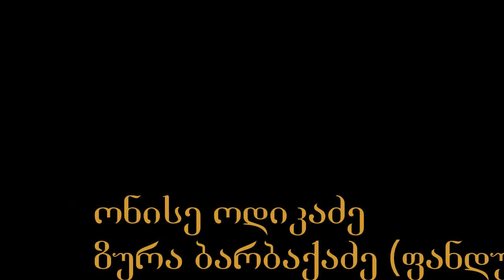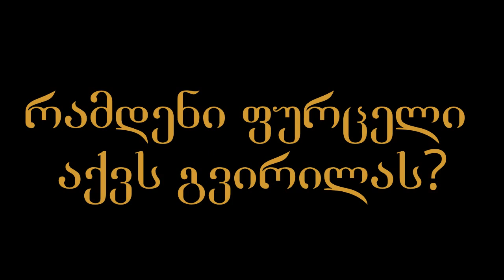VANDA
"სტუდია "ART ANATOMIA"
"შემოდგომას მოყოლი "ზაფხული მთა--ბარის" ამბები"
დასწრება შეზღუდული, მხოლოდ და მხოლოდ, მოწვეული სტუმრებისტვის.
ფილმის 2 ნაწილი...
N: 3 ნაწილზე მიმდინარეობს მუშაობა ანუ "გაგრძელება იქნება " :)